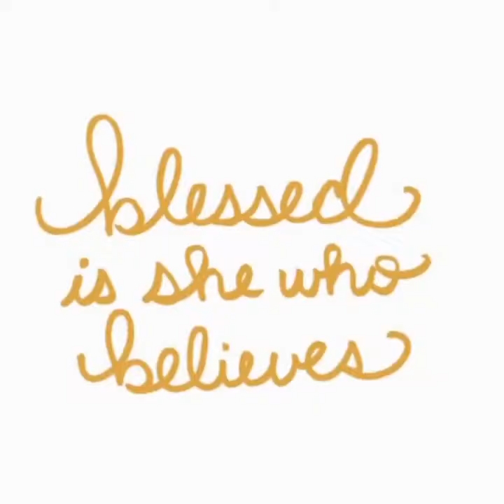Luxury Dream House Tour | THE ARIN AMOR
Apologize in advance for my shaky recording skills.
Thanks for tuning again.

More open house tours on the way.